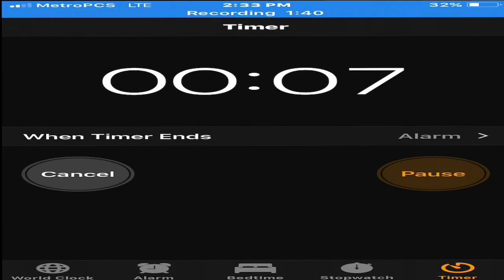Wall glitch in Bureau Critical ops Ep.11